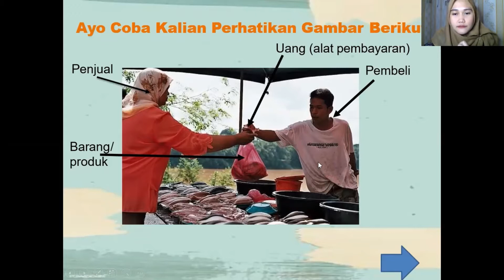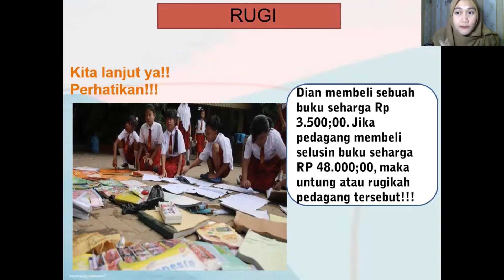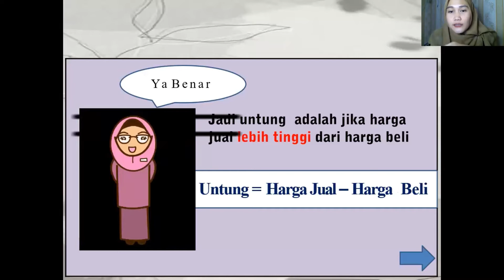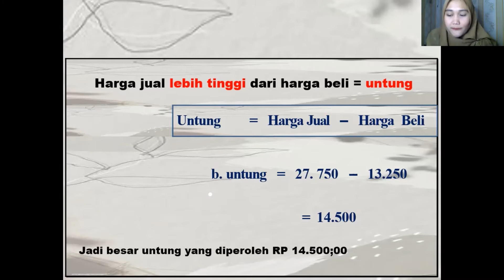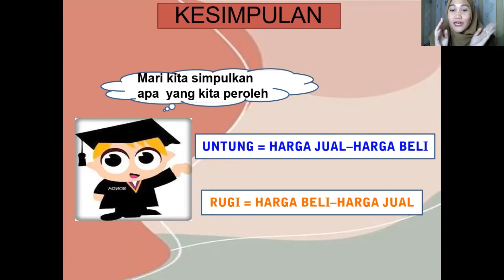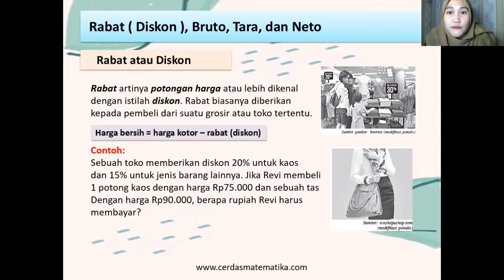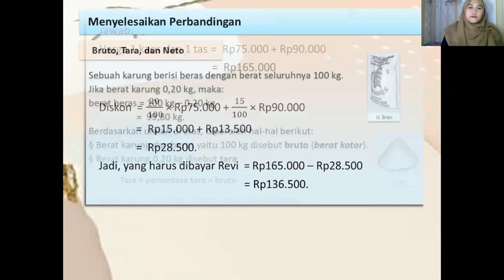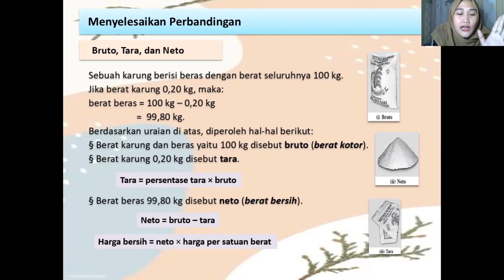Video Pembelajaran Matematika - Aritmatika Sosial (Kelas VII)